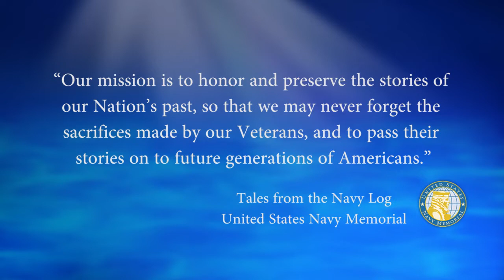USNM Interview of Fred Stein Part Four Fire Control Assignments on the USS Abbot & NATO War Games